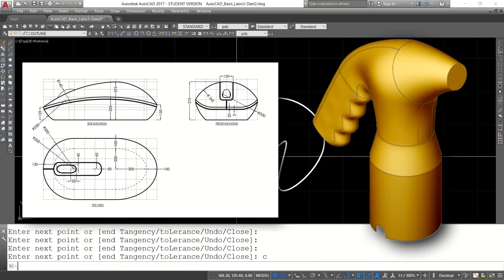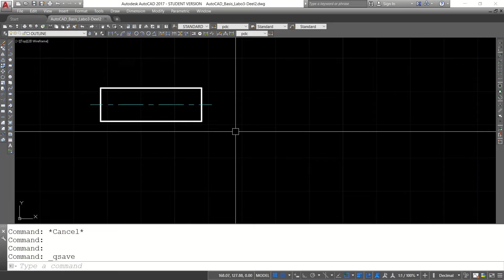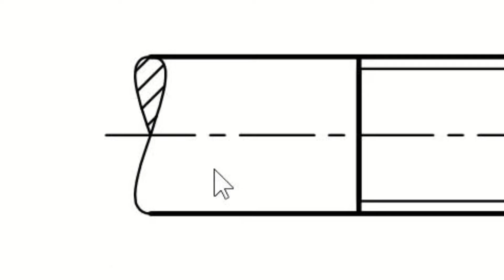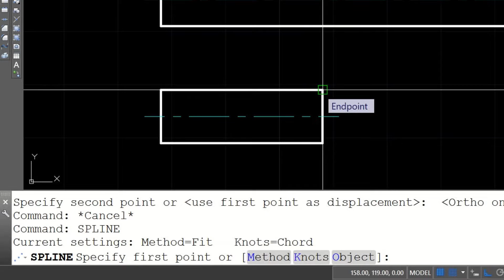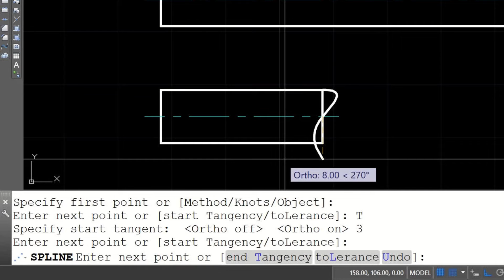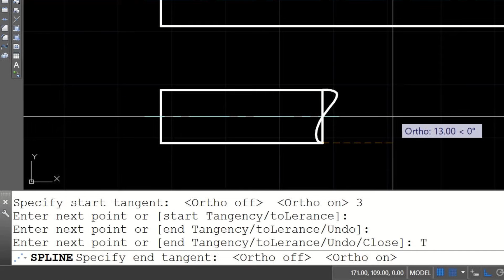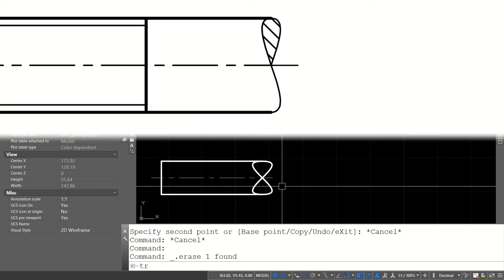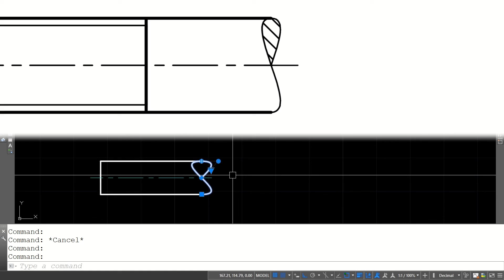AutoCAD Labo 3 (06): Spline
Deze en andere AutoCAD kennisclips zijn toegespitst op het maken van mechanische 2D-tekeningen, en het opschonen van aangeleverde bestanden voor verdere verwerking door een lasersnijder, waterstraalsnijder of andere CNC gestuurde machine.
Voor de beste leerervaring, werk alle video's uit de playlist af in de aangeboden volgorde.
De basiscursus maakt gebruik van enkele standaardinstellingen en templates specifiek voor de opleiding Ontwerp- en productietechnologie (OPT) van Odisee Hogeschool, dus sommige aspecten zijn niet van toepassing op een standaard AutoCAD installatie. Maar, bijna alle lesmateriaal is zonder meer bruikbaar voor alle versies van AutoCAD!